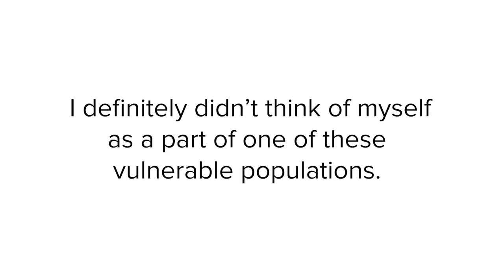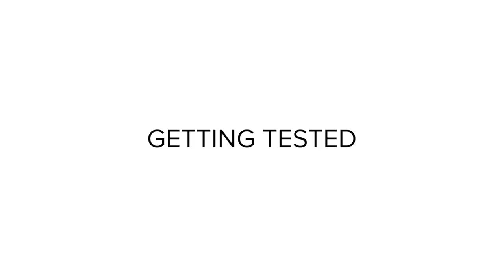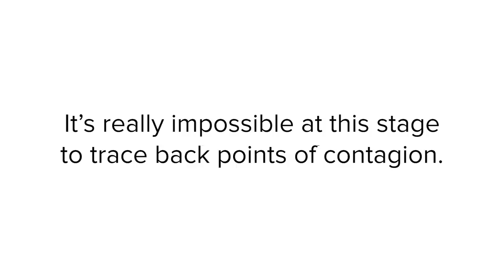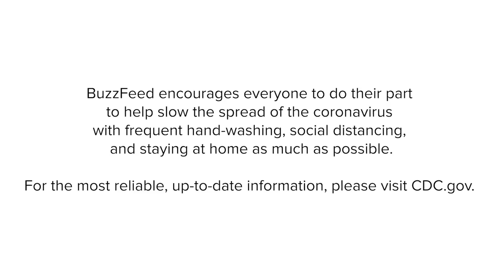This Healthy 26-Year-Old Was Hospitalized With COVID-19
Young people are not immune to COVID-19. Thank you, Fiona, for sharing your experience with us.

COVID-19 resources: cdc.gov/coronavirus/2019-ncov/index.html

MUSIC
Together Yet Apart_Main
Licensed via Warner Chappell Production Music Inc.

Happy african woman home owner holding key looking at camera
fizkes/Getty Images
Coronavirus Scientist/Doctor Puts on Surgical Mask; black background
Tanner Rose/Getty Images
young Asian woman wearing a medicine mask
RomaBlack/Getty Images
Close Up of Face of Doctor in Mask
shironosov/Getty Images
People crowd dancing on discotheque on club party. The light blinking with blue. 4K
silverjohn/Getty Images
Abstract corporate Gold and Yellow motion background - Seamless looping
FredFroese /Getty Images
Aerial View Sunrise at New York City and sunflares 4k Midtown Sunrise series
mviamonte/Getty Images
Light grey white looped gradient abstract background.
alenaspl/Getty Images
Millennial positive man posing at home in kitchen, video portrait
fizkes/Getty Images
Portrait Of Smiling Mature Male Doctor Sitting On Desk In Office
monkeybusinessimages/Getty Images
Young man rides in a carriage and clings to a handrail. Passenger rides standing in the subway and listens to music on headphones. Back view.
LimArt163/Getty Images
Doctor and Female Patient Signing Contract and Shaking Hands
shironosov/Getty Images
Woman with headache sitting in kitchen
monstArrr_/Getty Images
Female anesthesiologist writing down the updates
gpointstudio/Getty Images
Time lapse view of female doctor on the corridor
gpointstudio/Getty Images
Happy doctor nods head and thumb up
Fil_Studio/Getty Images
Abstract geometric golden backgroundfoil tiles texture seamless loop background 3D rendering
Kamionsky/Getty Images
Sad lady checking smart phone content in the night
AntonioGuillem/Getty Images
Portrait of Surgeon in Operating Room
shironosov/Getty Images
Phone alarm ringing early in the morning
cyano66/Getty Images
Millennial man preparing cake mix following a recipe on a tablet computer, adding flour, close up
monkeybusinessimages/Getty Images
Commuters walking busy in streets of large metropolis city
focusimage/Getty Images
At the Supermarket: Man Pushing Shopping Cart Through Fresh Produce Section of the Store. Store with Many Customers Shopping. Following Back View Shot.
gorodenkoff/Getty Images
Young woman is talking to friends online with smartphone looking at screen and speaking sitting on couch in modern apartment. Communication and technology concept.
silverkblack/Getty Images
Young woman is using laptop shopping online typing and looking at screen while adorable puppy is lying near her on bed in modern apartment. Internet and youth concept.
silverkblack/Getty Images
Family playing in the playground 4k
Wavebreakmedia/Getty Images
Empty waiting room in quiet hospital
Spencer_Whalen/Getty Images
Surface of Engine Oil, Slow motion
peefay/Getty Images
Woman is measure the temperature of little girl.
Oy Suzi Media Production LTD/Getty Images
Doctor Pre Oxygeanation before insert endotracheal tube
ChaNaWiT/Getty Images
Summer in the City Time Lapse
nopow/Getty Images
Sick woman coughing, outdoors
sylwiab/Getty Images
People sat in waiting room - Doctor, Hospital, dentist DOLLY
Purplevideos/Getty Images